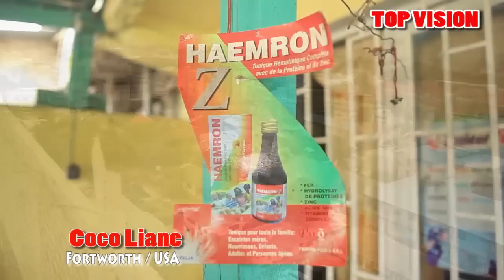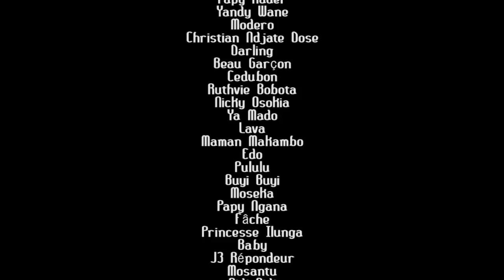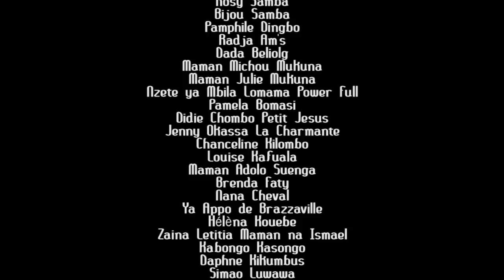VIEUX EKWALANGA Vol 4 Fin Nouveauté avec Moseka,Modero,Viya,Moseka,MasuakuPrincesse,Yando one